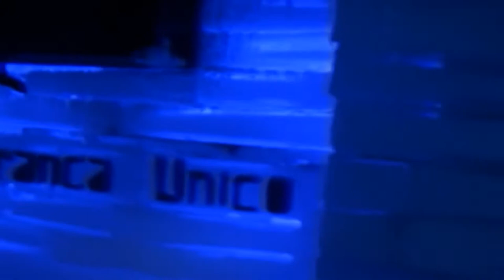MUSICA LIGERA - Nicolás Quintero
Video musical grabado en la Patagonia Argentina, interpretado por Nicolás Quintero y la participación de Mariella Abraham de Quintero. El tema musical es original de Gustavo Cerati, intérprete de la banda musical Soda Stereo. Argentina, mayo 2012. Producción audiovisual: Alberto J. Sánchez G.